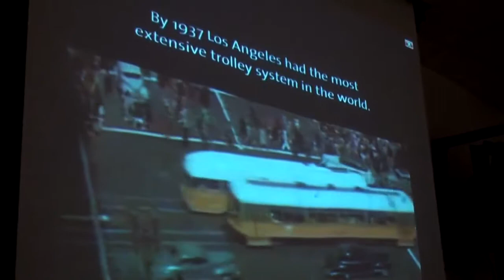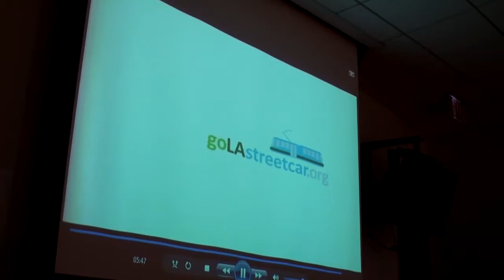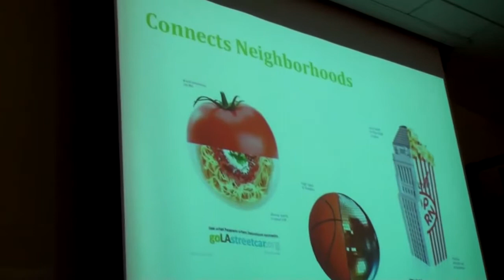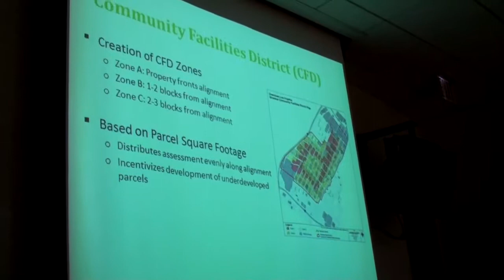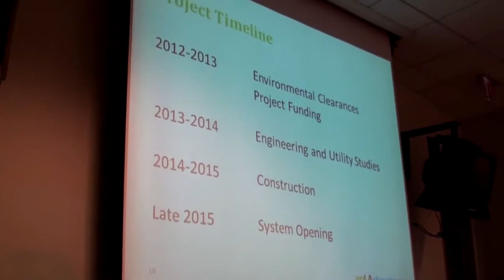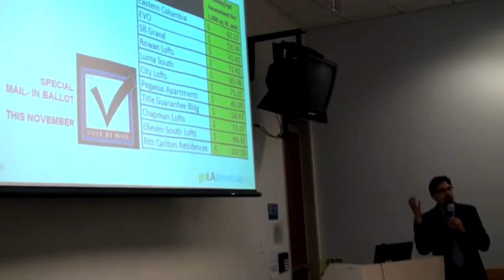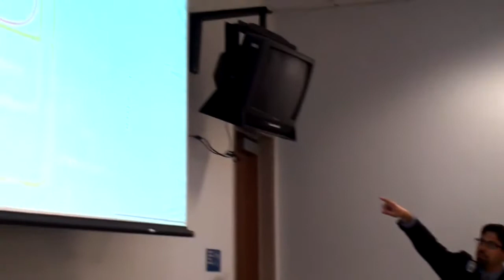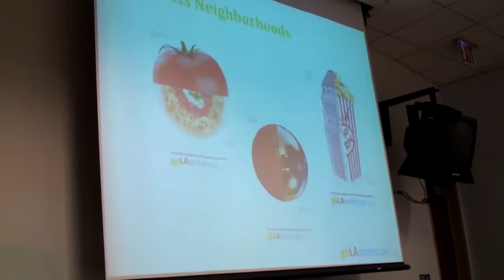Transit Coalition Meeting 28 August 2012 with José Huizar & Shiraz Tangri of LA Streetcar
Transit Coalition Meeting 28 August 2012 with L.A. City Councilmember José Huizar (Los Angeles City Council District 14) & Shiraz Tangri from L.A. Streetcar. Monthly meeting at Metro Headquarters adjacent to Union Station Los Angeles.